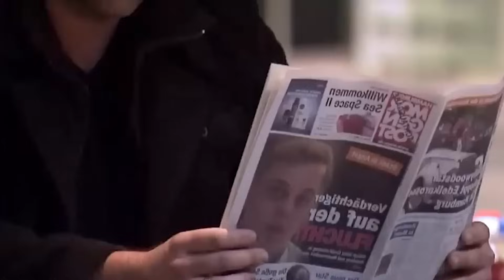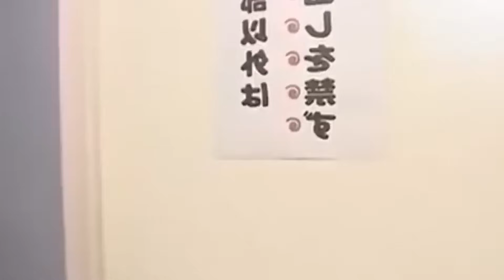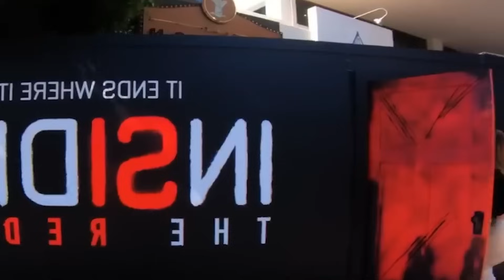Шутки, которые зашли слишком далеко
Есть обычные розыгрыши, а есть розыгрыши, которые заходят слишком далеко. Скажем так, не хотелось бы нам оказаться на месте того, кто принимает участие в этих пранках. О них я и расскажу!